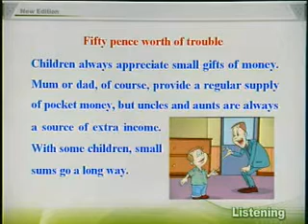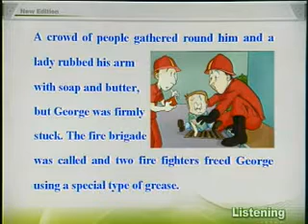New concept english新概念英语第三册15